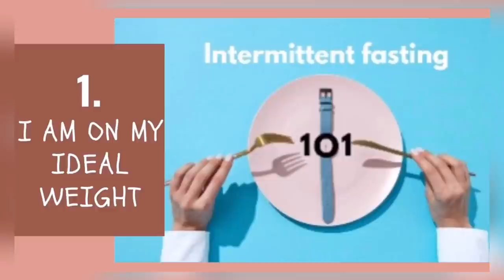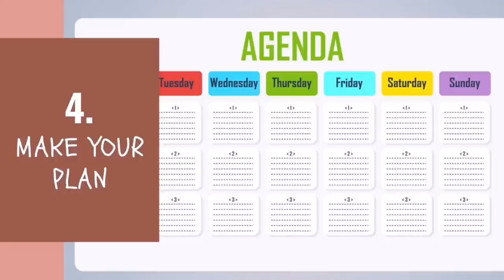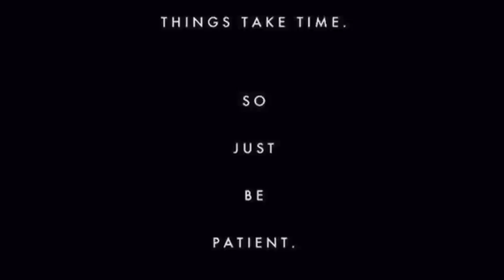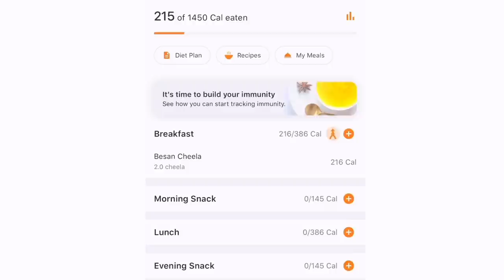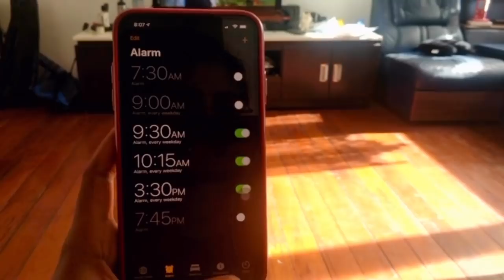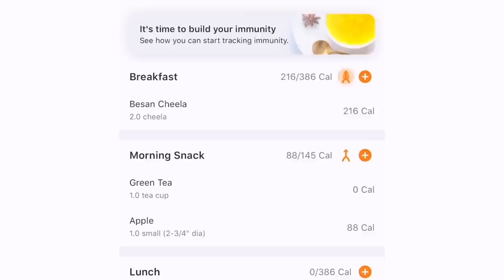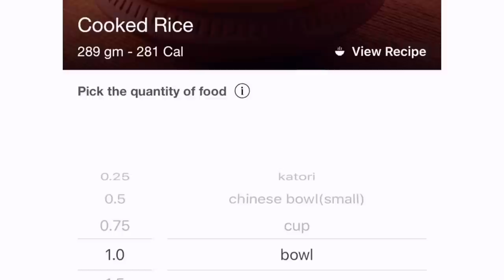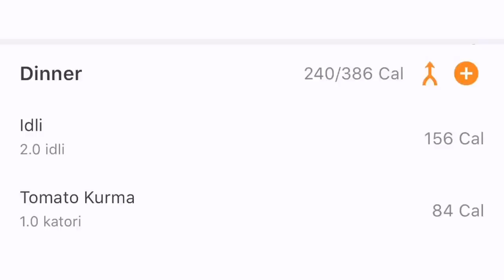DIET DAY ROUTINE VLOG:What I eat in a Day | Low Carb Diet | Weight Loss Tamil | Keerai Masiyal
In this video, I shared a day in my life with diet routine VLOG, weight loss recipes and diet recipes.A day in my life with intermittent fasting vlog tamil.What I eat in a day of intermittent fasting.What I eat in a day in my weight loss journey.
Best diet for PCOD and thyroid friends, Hope you will find this video useful.
⚡️WEIGHT LOSS SERIES: Check this below series for all weight loss related videos
Do check it out and drop your feedbacks in comments❤️